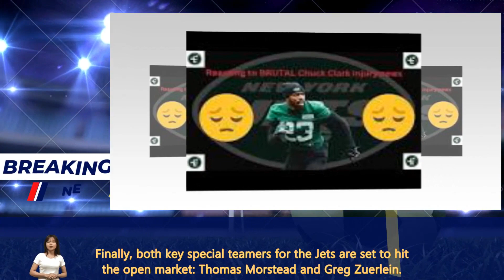Jets Veteran Sends Strong Message After Season-Ending Surgery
New York Jets safety Chuck Clark has broken his silence on his serious knee injury.